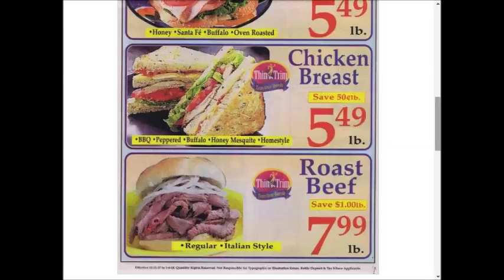Market Basket SUPER weekly special deals AD coupon preview vol1